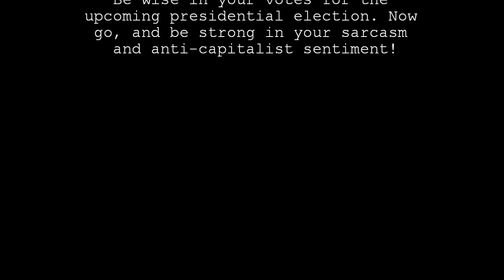What Trump Doesn't Want You to Know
The year is 2019. Trump is in office. Contagion ravages the United States. Where did this virus originate? We must look to the Oval Office. Down with the capitalist pigs! This is a PSA being broadcast by revolutionaries from a weak signal. I hope it comes through. Wake up, open your eyes!